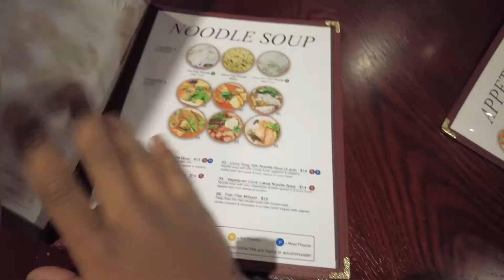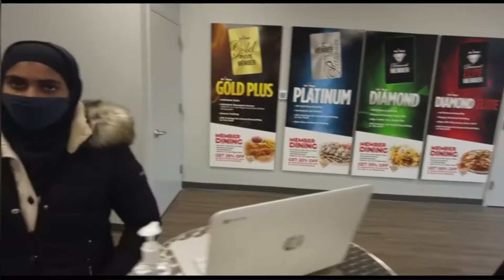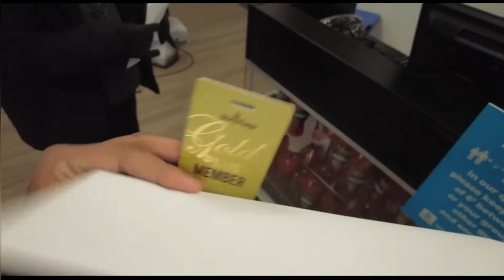TRAVEL VLOG - (Washington D.C.) Part 2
Enjoy my first travel vlog to Washington D.C.! This video was Part 2/2 of D.C.’s travel vlog! Stay tune for New York City’s travel vlog!Thank you for your likes and support 💙

Places Visit:
-Smithsonian National Air and Space Museum (Hangar)
-Six Flags America